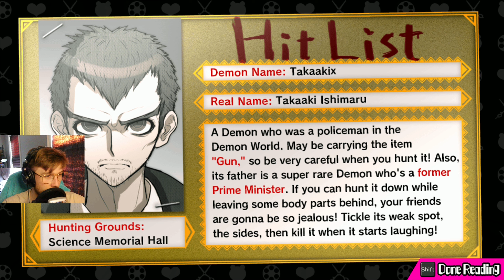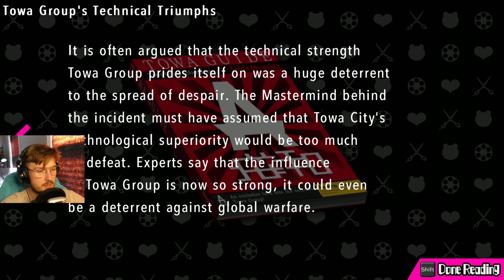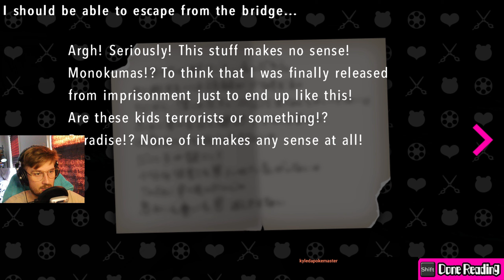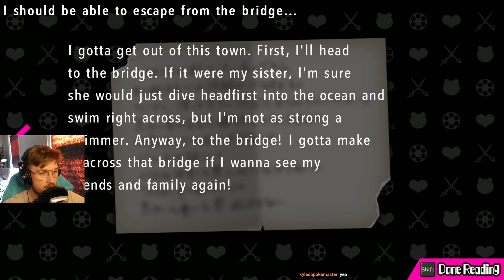Dogs Can Go Like 3 Cups Rice Dog On Love // Danganronpa: Ultra Despair Girls Full Episodes // Ep. 3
It's actually true.

Explosively, so.